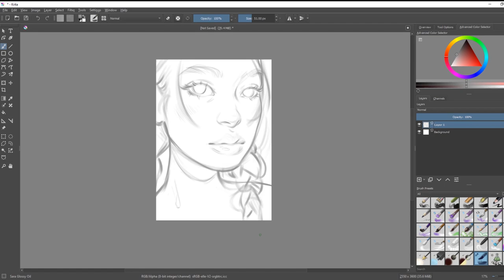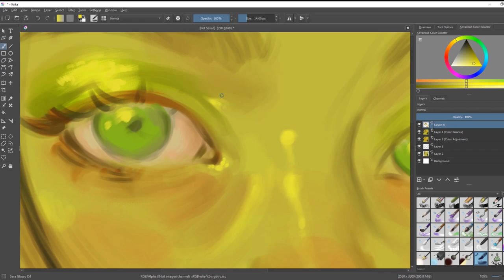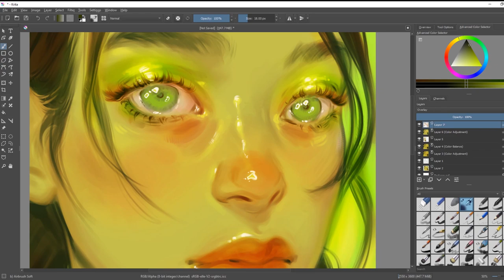digital speedpaint | jolly rancher